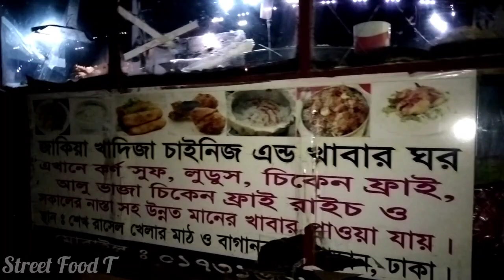ঢাকায় মাত্র ৮০ টাকায় চাইনিজ সেট ম্যেনু | Street view & food